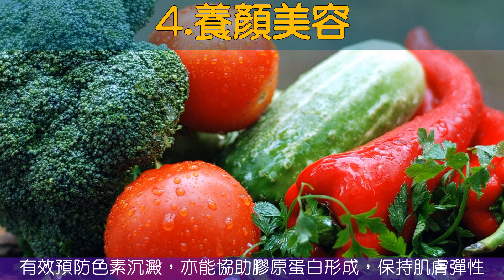2022.12.08 綠花椰菜的營養與功效 (Nutrition and Efficacy of Broccoli)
綠花椰菜營養非常豐富，對於個人養生也極有助益，其包含：解毒護肝、預防癌症、預防心血管疾病、養顏美容、以及延緩老化。

Broccoli is very nutritious and very helpful for personal health, including: detoxification and liver protection, cancer prevention, cardiovascular disease prevention, face beautification and beauty, and anti-aging.

Be Veg, Go Green, to Save our Earth (吃素、環保、救地球)